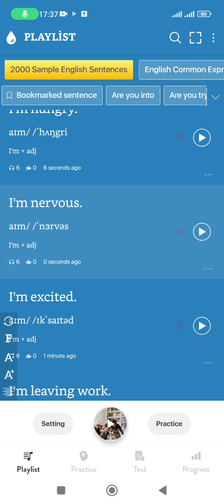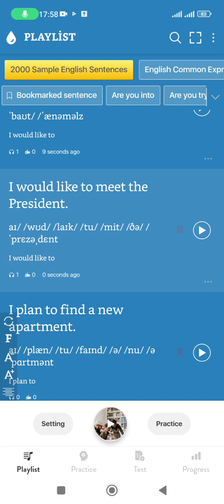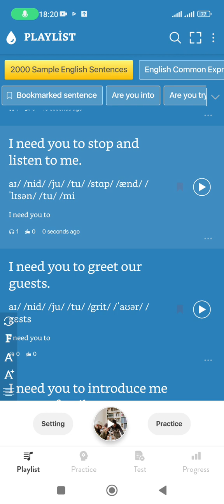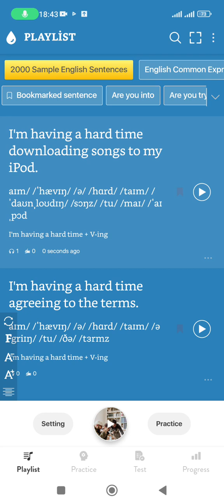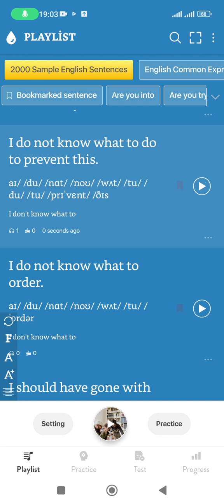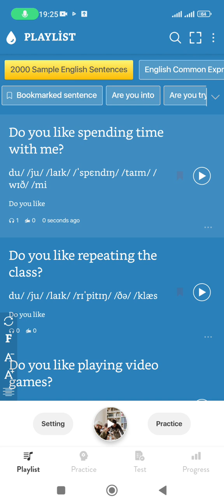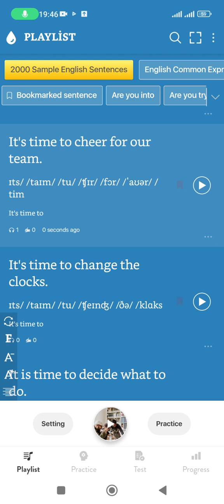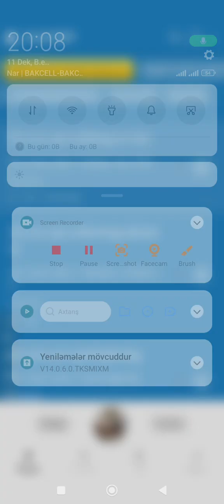2000 English Daily Used Phrases & Sentences For Speaking | Common Expressions & Sample Sentences.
2000 English Daily Used Phrases & Sentences For Speaking | Common Expressions & Sample Sentences.

Əziz səhifə adminləri, müəllimlər və tələbələr !
Sizi məlum edirəm ki, hazırda Respublika ərazisində, xüsusilə də Bakı şəhərində IELTS beynəlxalq imtahanına hazırlıq üçün təkcə bir aylıq qiymət hələ qrup halında (7-10 nəfər arası, bəzən isə daha çox) 200-300 manat arası dəyişilir.
Həftədə bir-iki dəfə paylaşacağım izahlı və tərcüməli IELTS dərslərimə qulaq asmaqla heç bir hazırlığa getmədən və heç bir ödəniş etmədən çox asanlıqla öyrənə bilərsiniz.
Hörmətlə, Aygün Aliyeva.